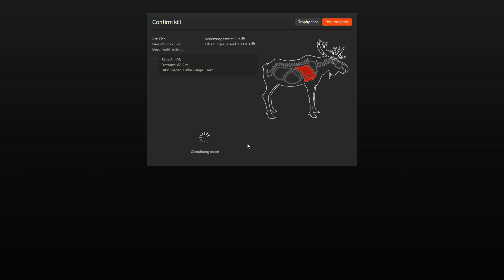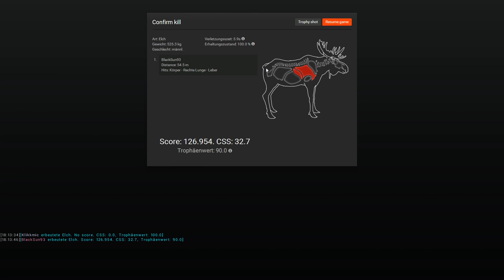TOD VOR KÄLTE - THE HUNTER 2016 #02 - Lets Play The Hunter 2016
TOD VOR KÄLTE - THE HUNTER 2016 #02 ►Alle Folgen ► CD Key * ►Boxversion ►Ein Abo?

→ Unterstützung ←

► Du möchstet das Spiel selber zocken?

Kaufe Dir das Game als Key bei meinen Gamekey Partner Gamesplanet *) ohne Mehrkosten und unterstütze mich dabei kostenlos :)
Du möchtest eher etwas festes in der Hand? Kein Problem kaufe über Mich deine Spiele bei Amazon *) ebenfalls ohne mehr zu bezahlen und nebenbei unterstützt du mich noch ohne Aufwand & Extrakosten =) Danke!

► weitere Möglichkeiten:

kannst Du mir einmalig oder monatlich ein kleines Trinkgeld (ab 1€) dalassen und bekommst sogar coole Belohnungen dafür!

→ Über SachsenLetsPlayer ←